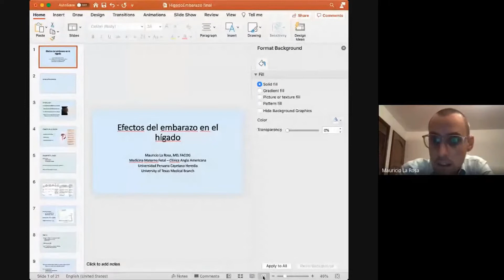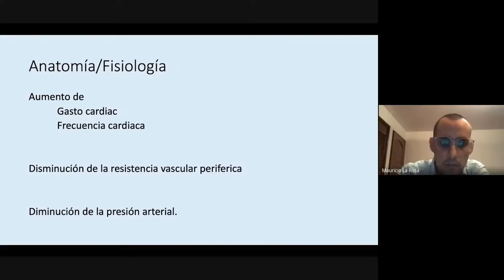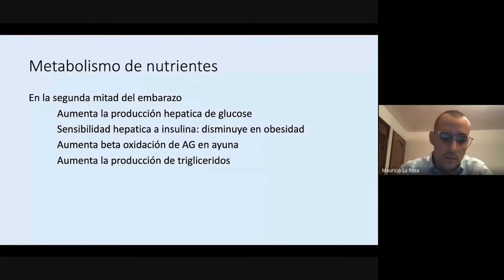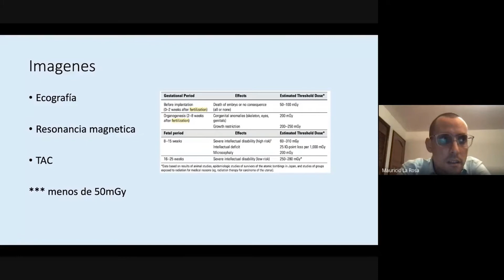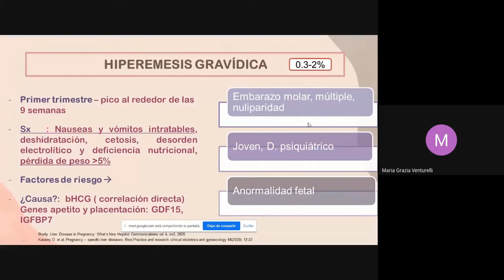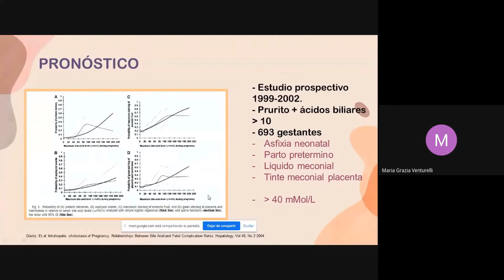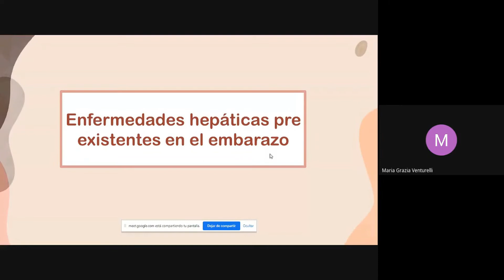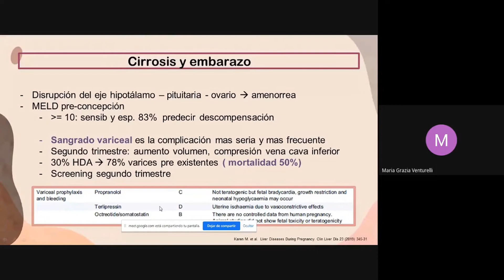APEH | HEPATOPATÍA Y EMBARAZO: EFECTOS DEL EMBARAZO EN EL HÍGADO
Webinar: Hepatopatía y embarazo: efectos del embarazo en el hígado
Ponentes:
Dr. Mauricio la Rosa del Rios
Dra. María Grazia Venturelli Romero
Moderador: Dr. Pedro Montes Teves
Realizado el 06 de mayo del 2021 a las 8:00 pm